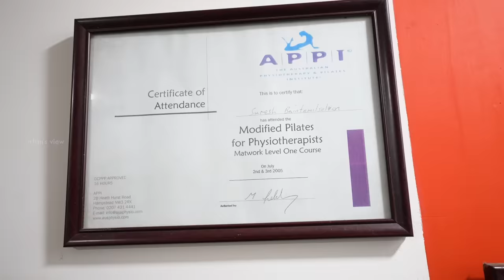Satisfying Chiropractor Cracks - Physio 1st - Irfan's View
Visited Chiropractor for getting solution for my discomfort in movements which I face these days. It was an amazing treatment that I had. It was satisfying one and I got relieved from back pains.

Physio 1st Clinic
Dr B.Suresh
Flat No.11/2, Raja Apartment 86th street,
Near Bharat Petroleum Bunk ,
Ashok Nagar, Chennai

Contact - Mobile-
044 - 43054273